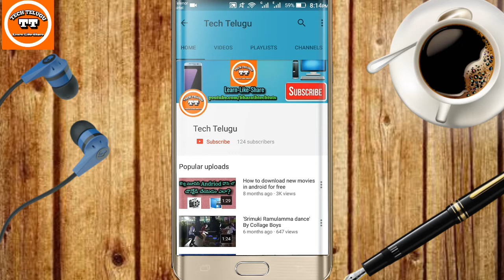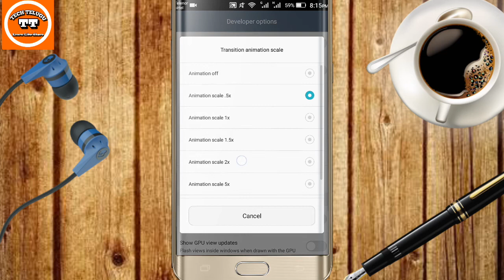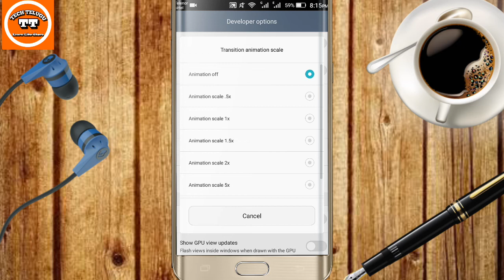How to Speed Up any android phone? Very easy